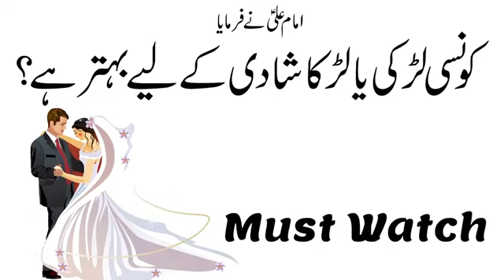Shaadi ke liye ladka/Ladki ki pehchan -Hazrat Imam Ali(as)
||•NamazAurKarbala•||